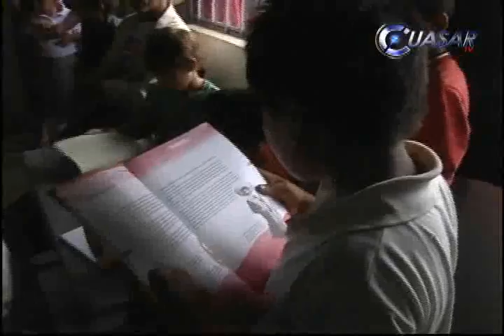Noticias de Morelia y Michoacán en breve, CuasarTv 29 Agosto 2012